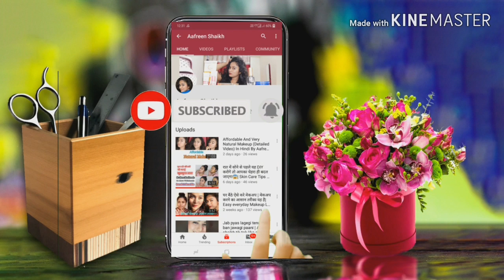Reaction On Riyaz Aly, Siddhart Nigam's Yaari Hai Song || Tony Kakkar || By Aafreen Shaikh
●A Big Thank You To All Of You for Your Love & Support.